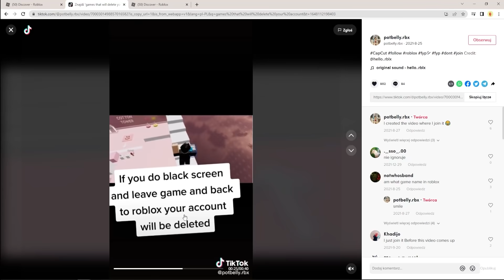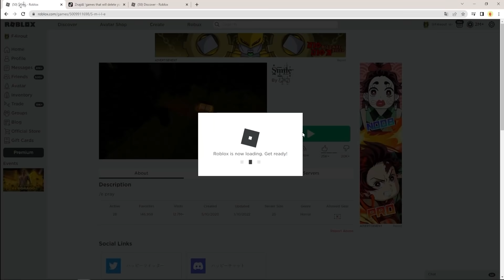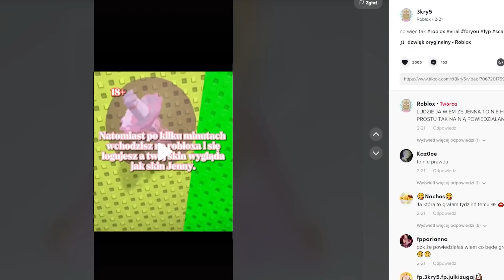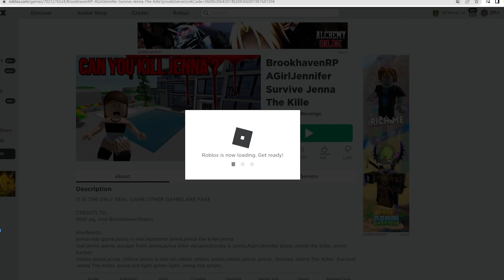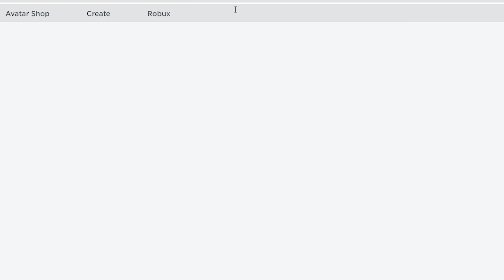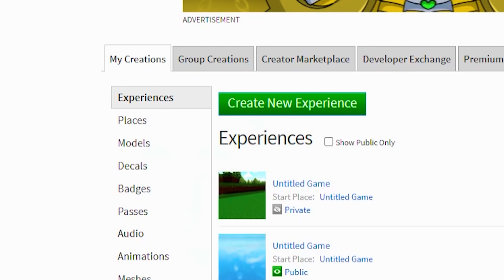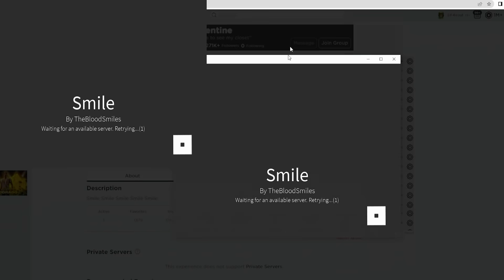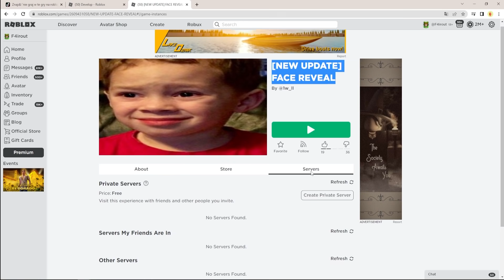TA GRA USUNIE CI KONTO! (nie graj)